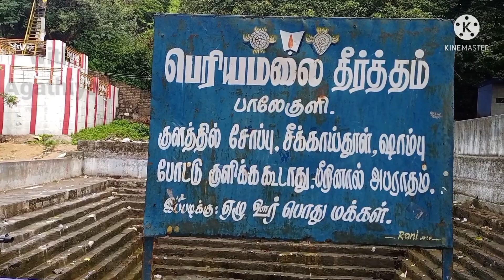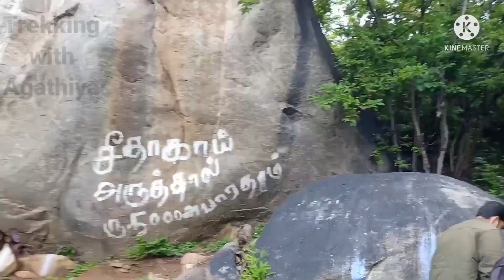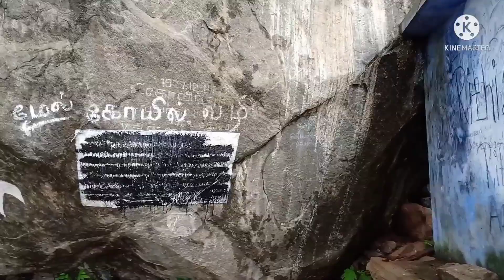Periyamalai hill trekking in krishnagiri || பெரிய மலை பயணம் || Trekking with agathiya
In this video we have explored the Trekking experience of periyamalai hill in krishnagiri district.

Google map location:
பெரியமலை